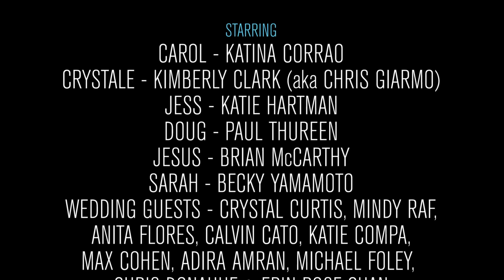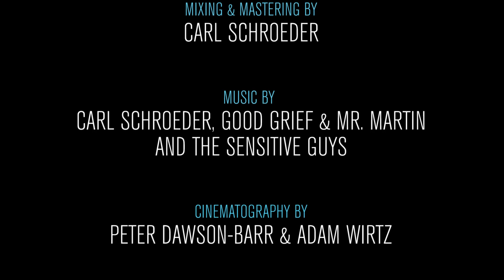Uninspired S02 E03 Jesus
“Jesus”
UNINSPIRED Season 2, Episode 3
Carol - Katina Corrao
Crystale - Kimberly Clark (aka Chris Giarmo)
Jess - Katie Hartman
Doug - Paul Thureen
Jesus - Brian McCarthy
Sarah - Becky Yamamoto
Party people - Crystal Curtis, Mindy Raf, Anita Flores, Calvin Cato, Katie Compa, Max Cohen, Adira Amram, Erin Rose Chan, Michael Foley, Chris Donahue
Set Design – Adira Amram and Erin Rose Chan
Sound - Ralph Centra
Mixing and Mastering - Carl Schroeder
Written by Becky Yamamoto
Produced by Becky Yamamoto & Adam Wirtz
Directed by Adam Wirtz